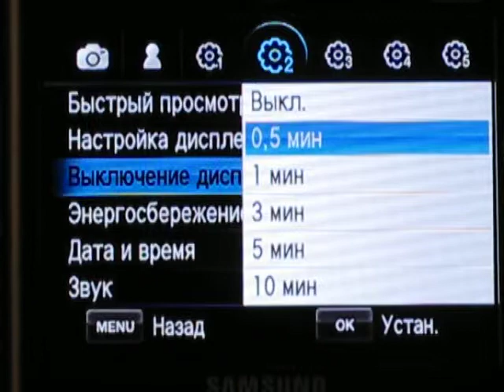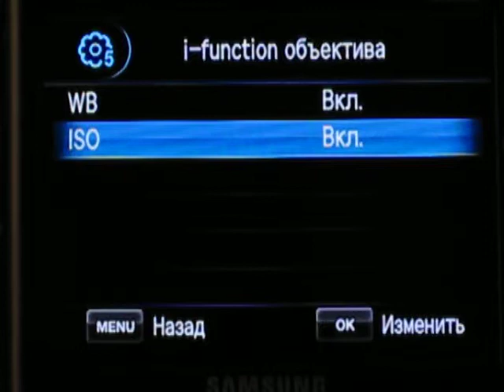Меню Samsung NX100, часть 2